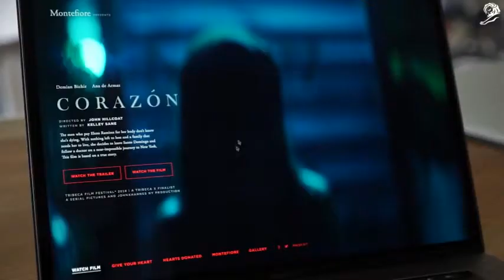Grand Prix Health & Wellness 'Corazon - Give your Heart'